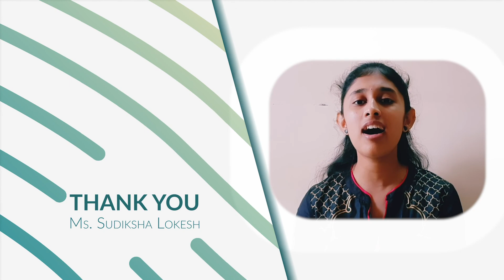Ms Sudiksha Lokesh | Krishna baro | Swagatham Krishna 2020 | Tattva Foundation | Day 11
Tattva Foundation ( Inspire, Educate, Empower, Encourage)  is a Bangalore based (NGO), with focus on Education and Performing Arts. We are providing an inclusive platform for upcoming artistes and students of Classical Music and Dance. Tattva Foundation presents Swagatham Krishna 2020, an online series of Music and Dance dedicated to Lord Krishna.

About the ITEM:
Song           : Krishna Baro
Composer : Purandhara dasaru

About the Artist:
Name         : Ms  Sudiksha Lokesh
Ms. Sudiksha Lokesh has  been learning music from past 5 years and has cleared  junior exam in music and now  preparing for her senior exam. Her  guru's name is Smt.Ramya Sudhir , director of  Music school  Gaana Sudha.

Tattva Foundation appreciates Ms. Sudiksha Lokesh for her participation.